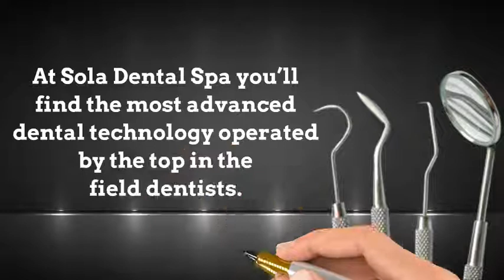Sola Dental Spa - cosmetic dentists Staten Island NY